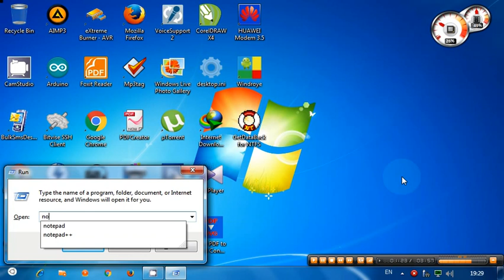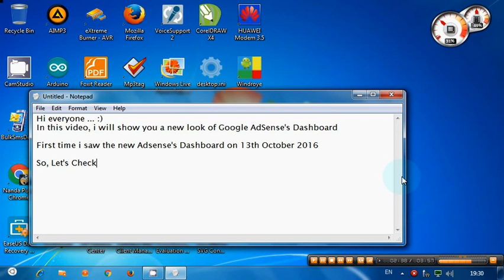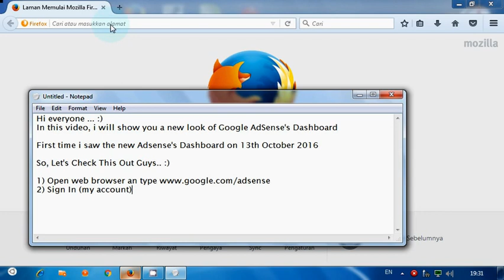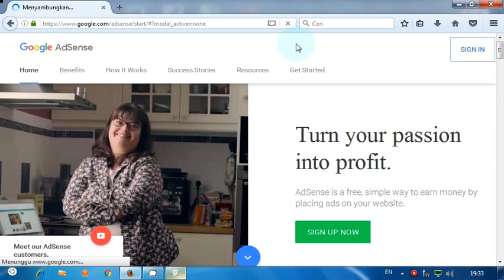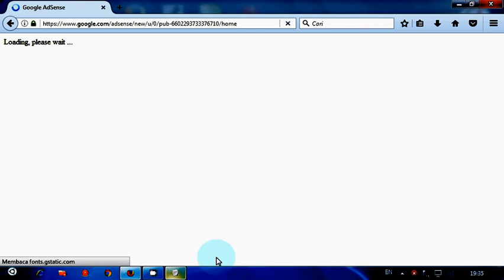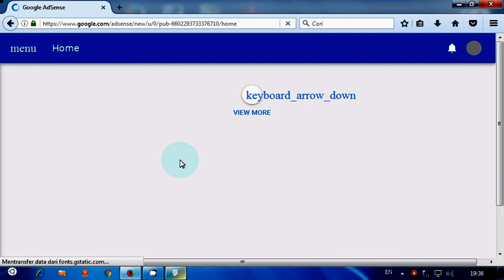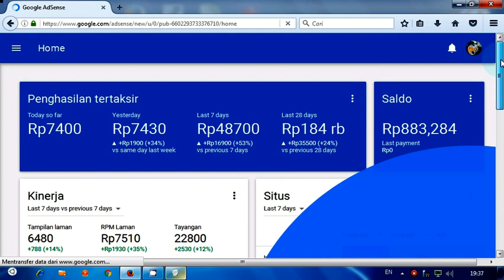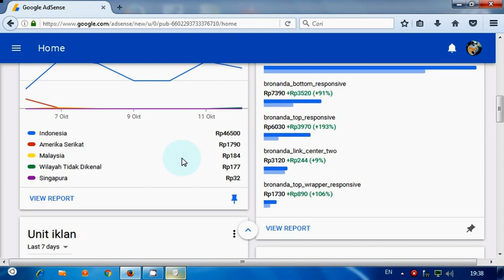Google AdSense New Look in Dashboard! October 13th 2016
Hi Guys.. :) this is my first time uploading video in YouTube

In This Video, you can see a new look in Google AdSense Dashboard, first time i see it in the 13th October 2016.

My Positive Feedback:
- The UI is futuristic, fresh, and eye cathching

My Negative Feedback:
- at Slow Speed Internet Connection, it need a much time to loading